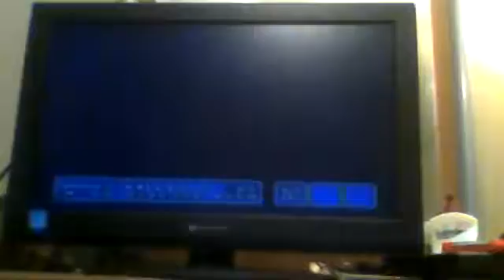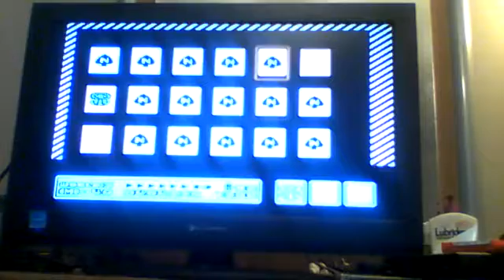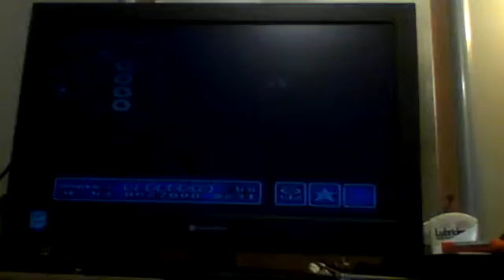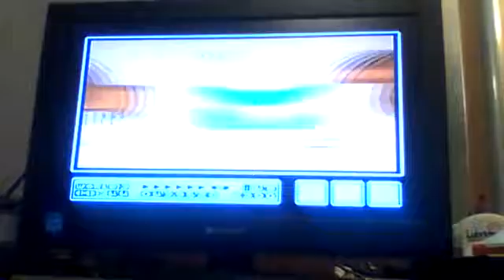Super Mario Bros 3 (Part 3, World 3) 1-death/No Warp Playthrough